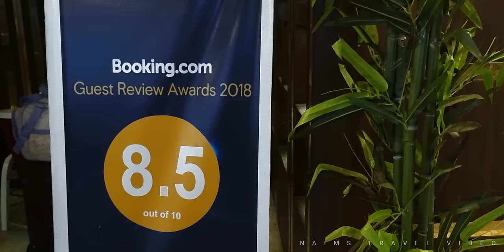Sylhet Tour-2024 I ৩ দিনের সিলেট ভ্রমণ I Sada Pathar I Ratargul I Bichnakandi I Pantumai I Jaflong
Sylhet Tour-2024 I ৩ দিনের সিলেট ভ্রমণ I Volaganj II Ratargul II Bichnakandi II Pantumai II Jaflong

Device:
1. Sony A6000 with 18-105 F4 GOSS
2. DJI Pocket 2
3. Samsung S21 FE

সিলেটে ৩ রাত, ৪ দিনের এই ভ্রমণে আমি গিয়েছিলাম, ভোলাগঞ্জ সাদা পাথর, রাতারগুল, বিছনাকান্দি, পান্তুমাই ঝর্ণা আর জাফলং। যদিও মায়াবী বা সংরামপুঞ্জি ঝর্ণা যাওয়ার ইচ্ছা ছিল, তবে এক সমস্যার কারণে যাওয়া হয় নি।
সিলেটে আমরা হোতেল বুক করেছিলাম " Hotel Noorjahan Grand". সম্ভবত ৩ তারকা মানের এই হোটেল বেশ ভাল লেগেছে আমার কাছে। ব্যুফে ব্রেকফাস্ট সহ অন্যান্য সব কিছুই ভাল লেগেছে।
৩ রাতের জন্য ভাড়া গুনতে হয়েছিল ১২,৫০০/-। এ ছাড়া ৩ দিনে সি এন জি তে ঘুরাঘুরি বাবদ খরচ হয়েছিল ১০,২৭০/-। আর খাওয়া দাওয়া বাবদ খরচ হয়েছিল ৮০৪০/-। সাথে অন্যান্য টুকিটাকি খরচ তো আছেই।
তবে খাওয়া আর সি এন জি ভাড়া অর্ধেক হবে, কারণ আমরা দুই ফ্যামিলি গিয়েছিলাম।